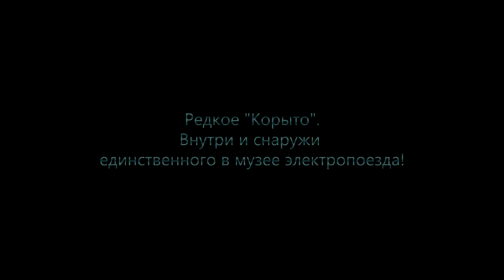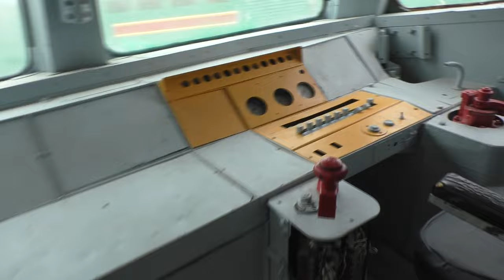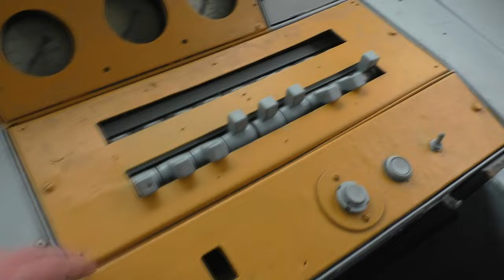Единственной вагон ЭР2 в Ташкенте! Обзор кабины. Вагон-самоделка из РВЗ-6!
Единственный в Ташкенте электропоезд ЭР2, и мы смогли побывать в его кабине! А ещё посетили самодельный вагон, построеный с помощью РВЗ-6 - уважаемого трамвая!
При создании ролика были использованы фото с ресурсов:
Большое спасибо!